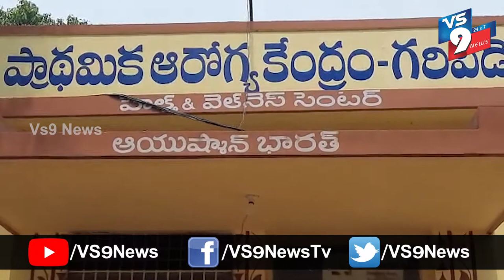గరివిడిలో మాతృత్వ అభియాన్ కార్యక్రమం ||VS9NEWS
Watch:
గరివిడిలో.
మాతృత్వ అభియాన్ కార్యక్రమం
విజయనగరం జిల్లా గరివిడి ప్రాధమిక ఆరోగ్య కేంద్రంలో
ప్రధాన మంత్రి సురక్షిత మాతృత్వ అభియాన్ కార్యక్రమం నిర్వహించారు. డాక్టర్ దీప్తి
ఆధ్వర్యంలో ఈ కార్యక్రమం జరిగింది. ఆసుపత్రికి
వచ్చిన గర్భిణులకు తనిఖీలు చేసి భోజనాలు
ఏర్పాటు చేశారు.